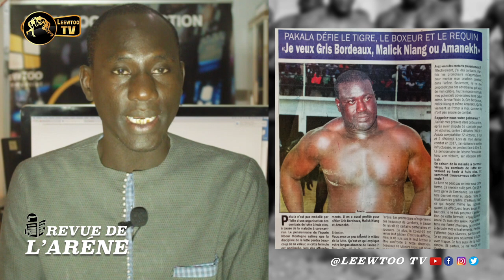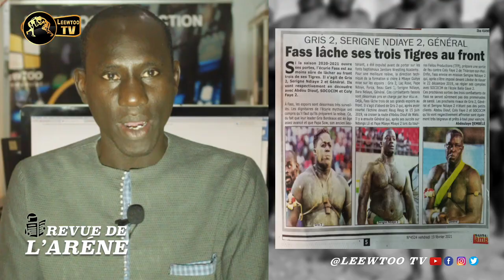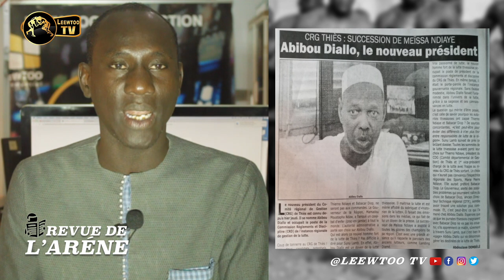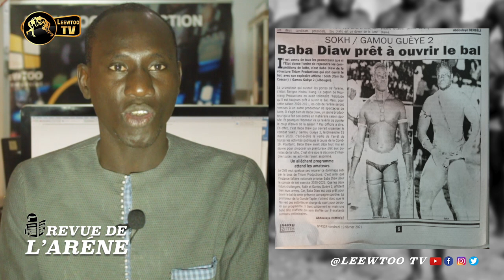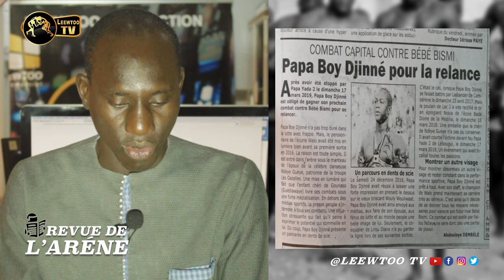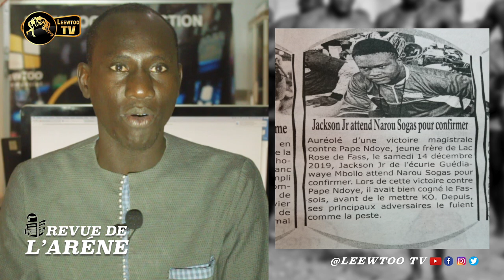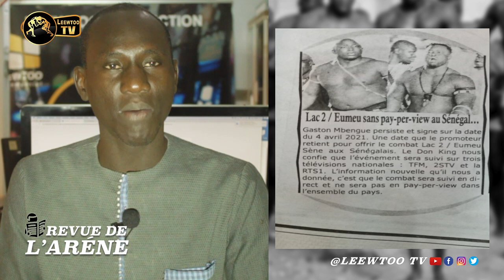🔴 REVUE DE L'ARENE : Adama Barrow brise l’espoir des promoteurs